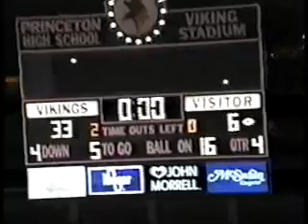up V2097 Edgewood 33 King 6 2003 Fb 05